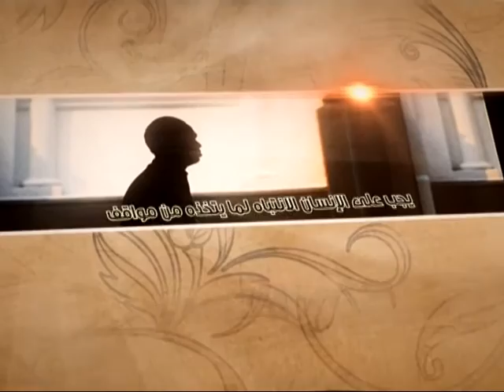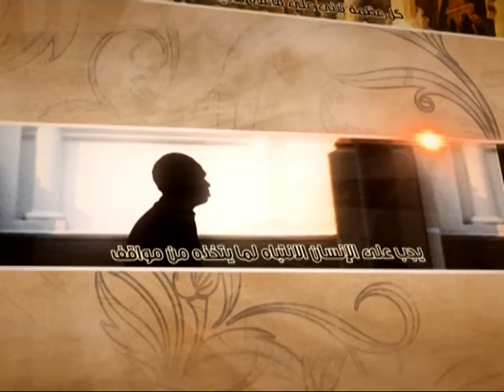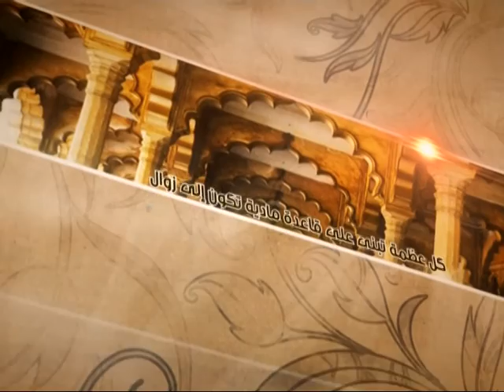العبقات - ظلامة السيدة الزهراء عليها السلام - آية الله الفقيه السيد محمد رضا الشيرازي رحمه الله